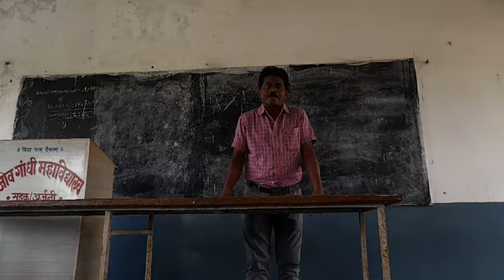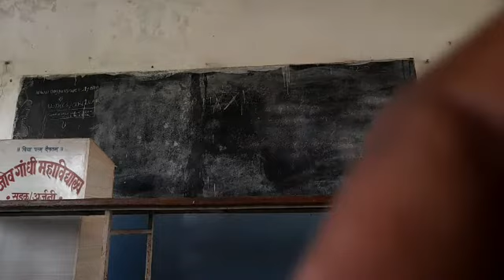3rd sem Poltical sci by prof D.D chaudhari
मुलभूत कर्तव्य